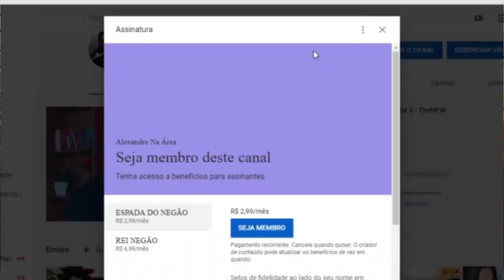Por que não existe ANIMES HE... dublados? 🤔 ❓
Inicio ou final dos vídeos: Kraddy - Android Porn guitar cover